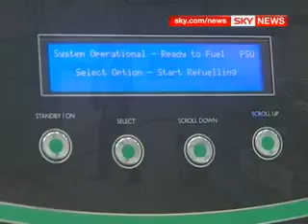Could new hydrogen car be the answer to carbon emissions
Sky News test drives the new generation of hydrogen cars which could solve both the fuel crisis and CO2 emissions